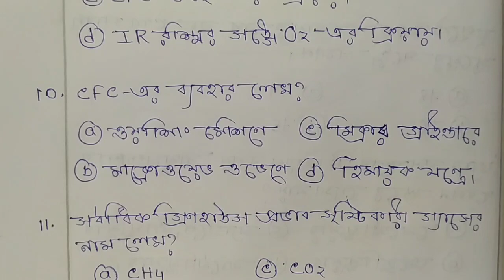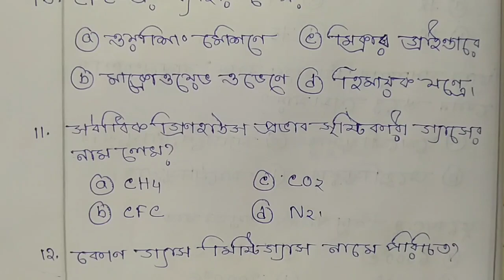Madhyamik-2021 ll Mock Test Physical science 1st chapter ll পরিবেশের জন্য ভাবনা উওর সহ ll